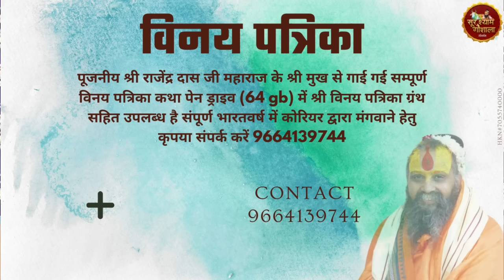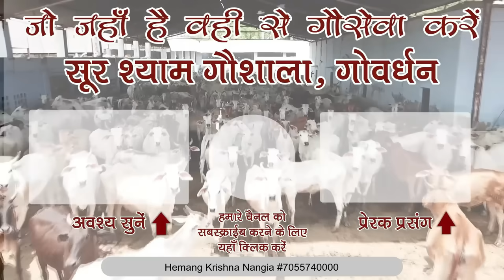कीर्तन में जाते थे ताकि कुछ खाने को मिल जाए लेकिन कीर्तन करते करते आज लन्दन के बहुत बड़े व्यापारी है